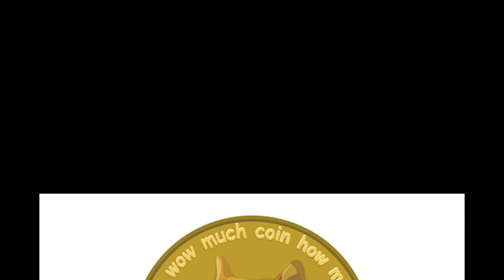Elon Musk sued for $258 billion over alleged Dogecoin pyramid scheme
By Jonathan Stempel In a complaint filed in federal court in Manhattan, plaintiff Keith Johnson accused Musk, electric car company Tesla Inc and space tourism company SpaceX of racketeering for touting Dogecoin and driving up its price, only to then let the price tumble. Musk is CEO of both Tesla and SpaceX. "Defendants were aware since 2019 that Dogecoin had no value yet promoted Dogecoin to profit from its trading," the complaint said. "Musk used his pedestal as World's Richest man to operate and manipulate the Dogecoin Pyramid Scheme for profit, exposure and amusement." The complaint also aggregates comments from Warren Buffett, Bill Gates and others questioning the value of cryptocurrency. Tesla, SpaceX and a lawyer for Musk did not immediately respond to requests for comment. A lawyer for Johnson did not immediately respond to requests for comment on what specific evidence his client has or expects to have that proves Dogecoin is worthless and the defendants ran a pyramid scheme. Johnson is seeking $86 billion in damages, representing the decline in Dogecoin's market value since May 2021, and wants it tripled. He also wants to block Musk and his companies from promoting Dogecoin and a judge to declare that trading Dogecoin is gambling under federal and New York law. The complaint said Dogecoin's selloff began around the time Musk hosted the NBC show "Saturday Night Live and, playing a fictitious financial expert on a "Weekend Update" segment, called Dogecoin "a hustle." Tesla in February 2021 said it had bought $1.5 billion of bitcoin and for a short time accepted it as payment for vehicles. Dogecoin traded at about 5.8 cents on Thursday, down from its May 2021 peak of about 74 cents. The case is Johnson v. Musk et al, U.S. District Court, Southern District of New York, No.